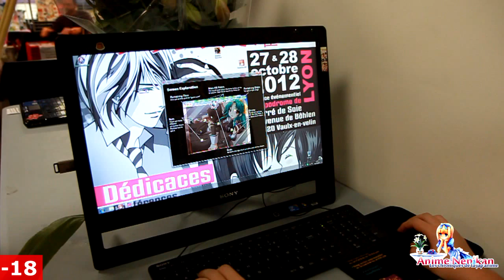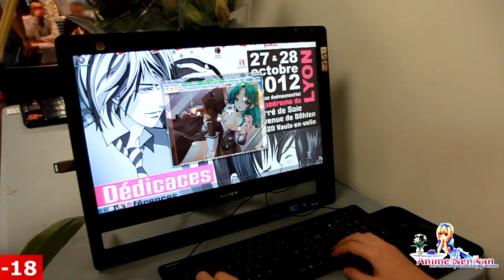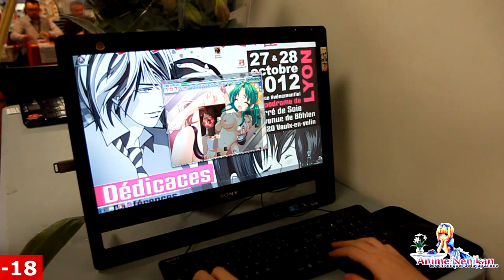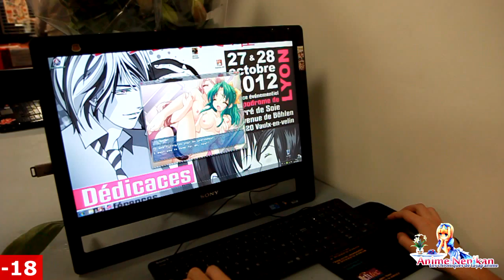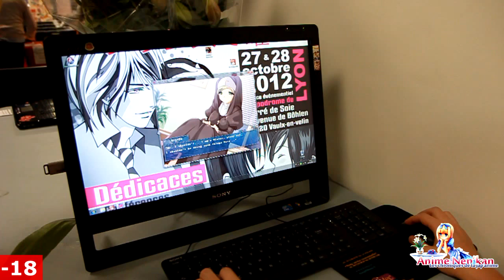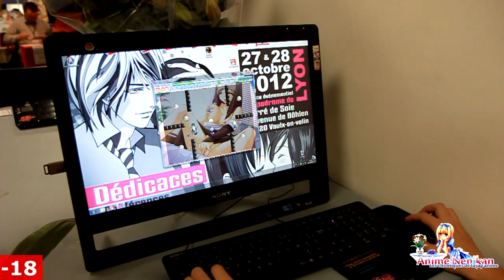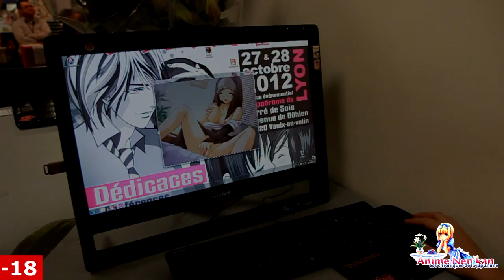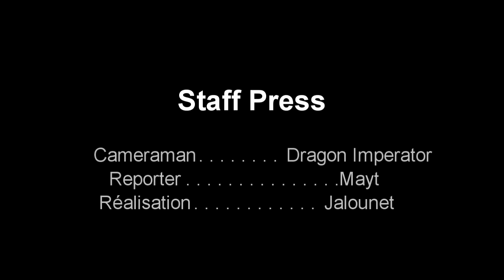Test de Yukkuri Panic: Escalation - Yaoi Yuri Con 2012 ( Interdit -16 ans )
Lors de la Yaoi Yuri Con une borne de jeu vidéo dans le thème de la convention était disponible, notre équipe en a donc profité pour tester rapidement deux jeux Yuri installés dessus et vous en fait profiter.

Vidéo interdite au moins de 16 ans et déconseillé au moins de 18 ans !

Vidéo disponible en HD (720p)

Caméraman : Dragon Imperator
Reporter : Mayt, Dragon Imperator
Réalisation : Jalounet

©Anime Nen'kan

Si vous aimez notre travail soutenez nous en nous suivant sur notre page facebook et en vous abonnant à nos vidéos !